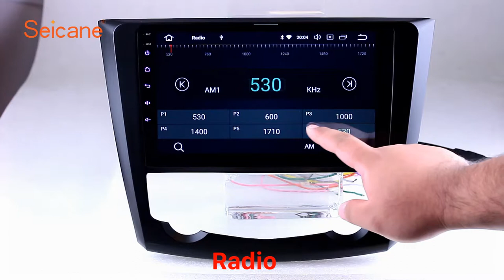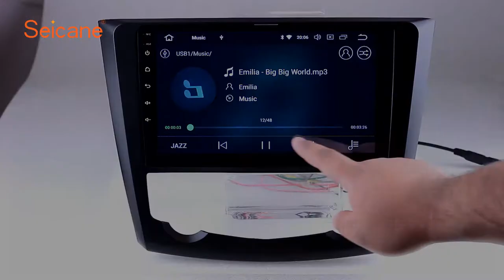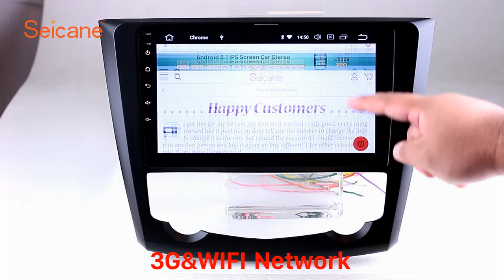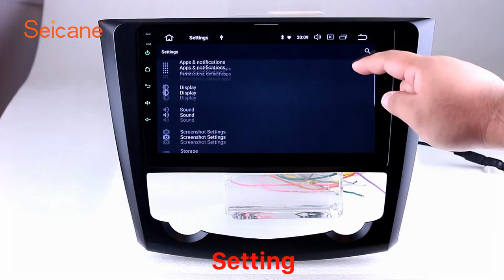Android 8.1 2016 2017 Renault Kadjar Autoradio GPS Navigation Support CD DVD Player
Multifunctional Android 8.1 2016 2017 Renault Kadjar Autoradio GPS Navigation Support CD DVD Player.

*Intelligent pure android 8.1 operation system
*16 GB INand Flash and 2GB Samsung DDR3
*It replaces your factory radio with android based system of great utility and extendibility. You can download any applications in the android market for access to games, Skype, MSN, YouTube, twitter, E-Book, Gmail etc. This system also supports installation or removal of apps on RAM or SD optionally
*The car stereo is equipped with worldwide real-time navigation function of high accuracy. With current location, speed, mileage, landmark building display, 3D street view, destination search and turn-by-turn voice directions, it will be your perfect road companion. With dual zone function, the music from radio/AV/DVD/TV etc can be played behind the scene under GPS mode and it will switch to the GPS voice automatically